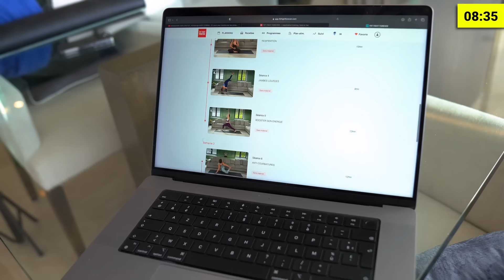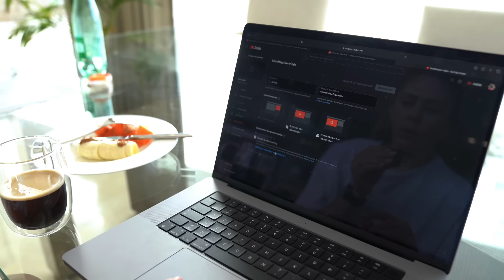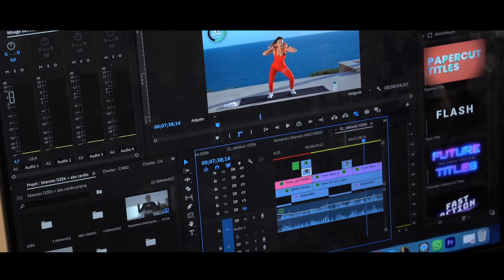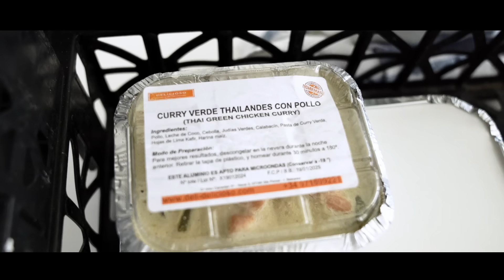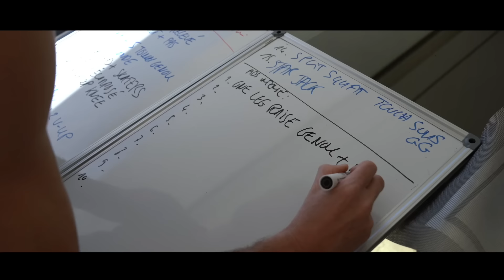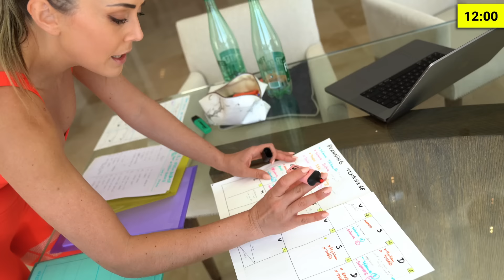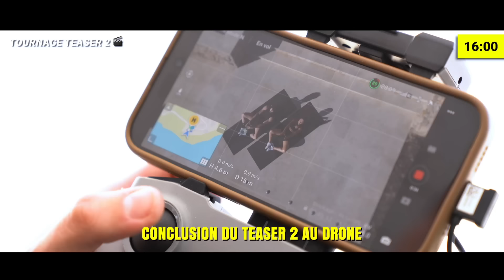UNE JOURNÉE AVEC MOI EN SÈCHE : KCAL / REPAS / ENTRAINEMENTS (en tournage)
Hello la team j'espère que vous allez bien 💪🏼🔥. Découvrez l'envers du décors de ma diète alimentaire en sèche, mon quotidien au boulot et comment je gère mes objectifs avec notre vie à 1000 à l'heure. LET'S GO je vous embarque avec moi pendant 24h.

🔥 Tous mes programmes de transformation et plans alimentaires disponibles sur notre application FIIT FIGHT FOREVER

✨ Miniature : INSTA  @Roy.vsat